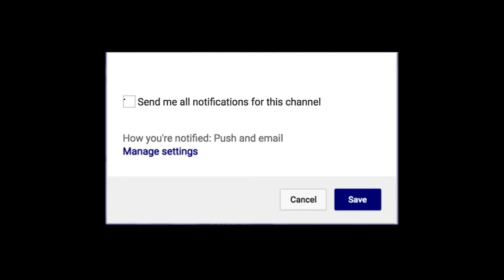Ejike Obinna Vanderbilt Commodores 2020-2021 Highlight Montage